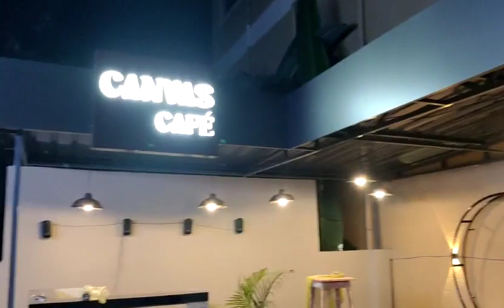February 1, 2024